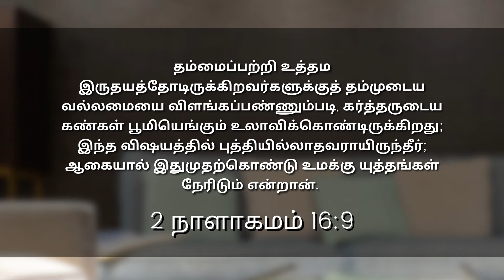கர்த்தருடைய வல்லமையை உங்களுக்குக் காட்டுகிறார்